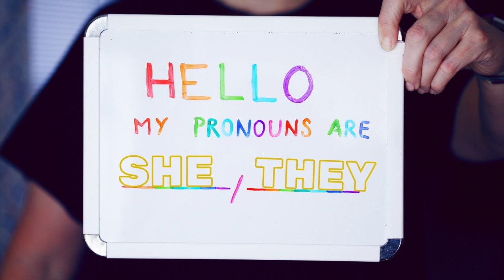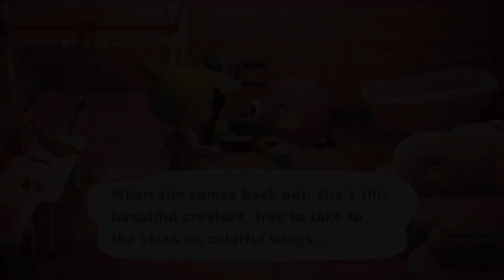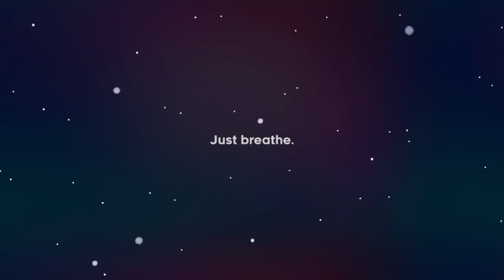5 games to play this pride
Here are my five video game recs for you to play this pride!

Big thanks to Lucy for letting me show the world her glorious ACNH Gay Bar too!

Many games mentioned in this video including visuals from Pokémon Legends Arceus, The Last of Us, Assassin's Creed: The Odyssey, Planescape Torment: Enhanced Edition, Pokemon Mystery Dungeon DX, Animal Crossing: New Horizons, A Summer's End - Hong Kong 1986, Stardew Valley, Celeste and Undertale (including small clips of music from the last five).